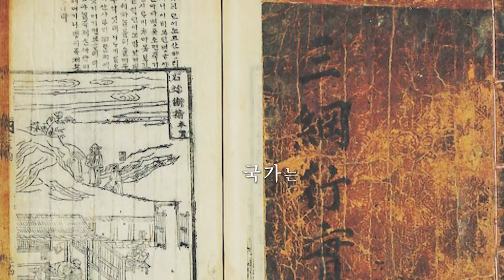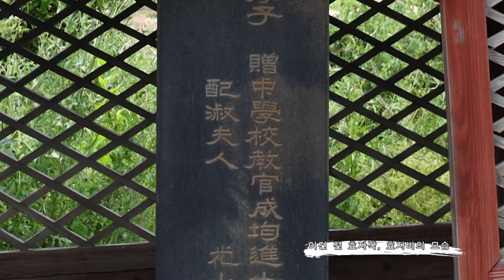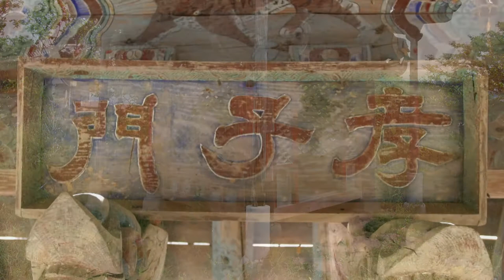허권 효자각 대대손손 효를 기리다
야외전시장 이전보고서

군신, 부자, 부부 관계의 도리인 삼강이 중시되던 조선시대. 국가는 모범이 될 만한 이들의 행실을 책으로 엮어 널리 알리고 장려하였다

그리고 충신, 효자, 열녀들이 사는 마을 입구나 대문 앞에 붉은 문을 세워 표창하였는데 이를 정려라고 한다.

가문의 영예인 정려를 받으면 이를 기념해 비와 비를 보호하는 비각을 세우기도 했다.
부안월천리의 허권 효자각도 그 중 하나다.
국립민속박물관과 조금 특별한 인연을 맺게 된 효자각의 이야기 속으로 들어가 보자.